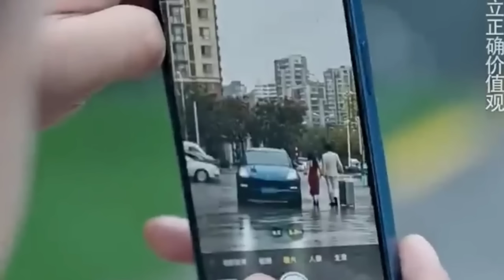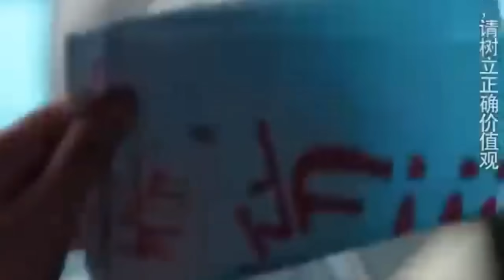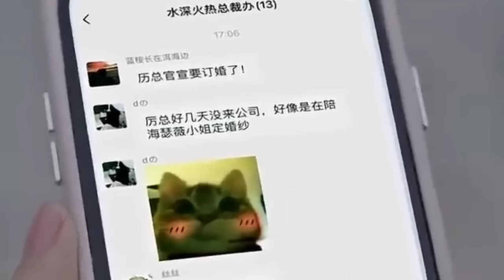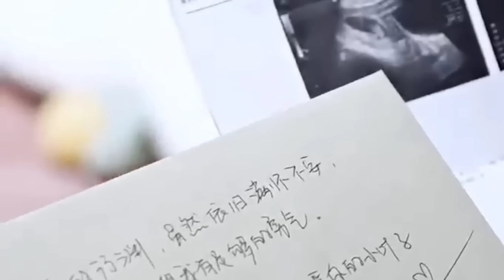เมื่อเธอตกเป็นเมียเก็บประธานสุดหล่อ5ปีแต่แล้วเขาจะแต่งงานกับคนอื่น|สปอยซีรี่ส์|ตอนเดียวจบ